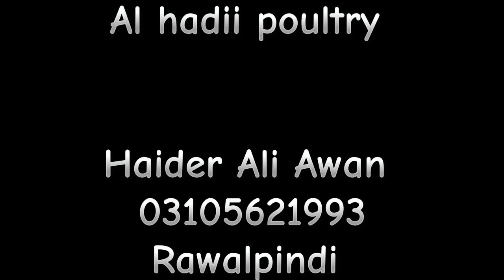Golden misri hen chicks female 300 gram | Golden misri 6 weeks old female chicks for egg production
Al HaDii poultry 🍗
Al HaDii chicks 🐣
Haider Ali Awan
Rawalpindi
cargo All over Pakistan

Golden misri 6+ week old female
6 ہفتے کی گولڈن مصری پٹھیان انڈوں کے لیٔے دستیاب غ

Golden misri hen chicks female 300 gram | Golden misri 6 weeks old female chicks for egg production | full vaccinated female hen chicks

Note - This video is only for farmers or Animal and birds lover